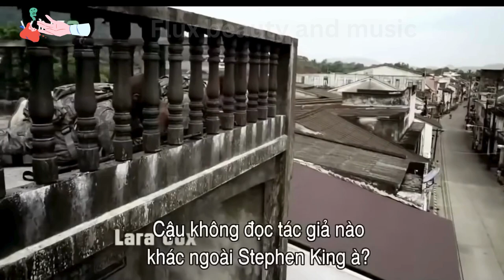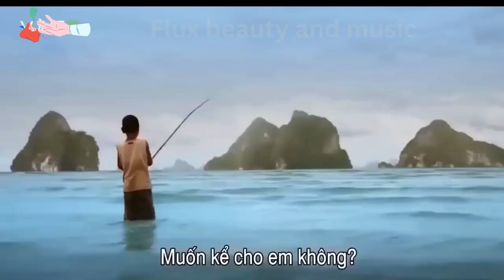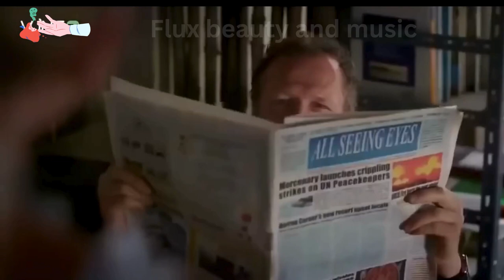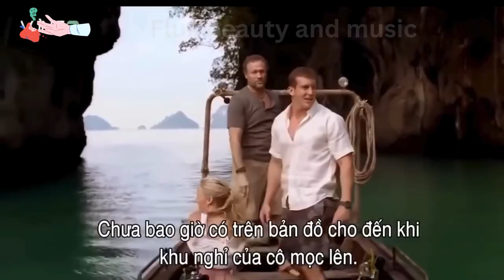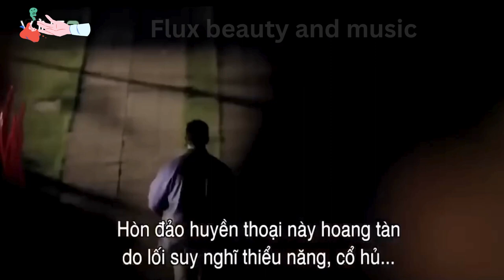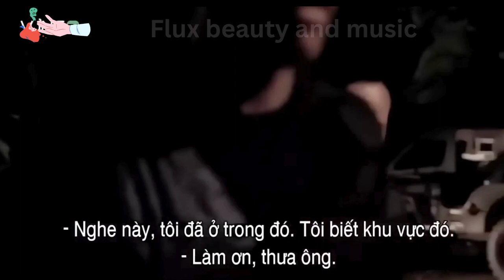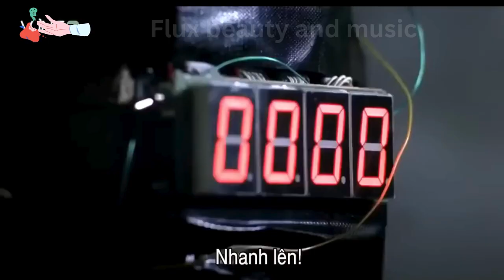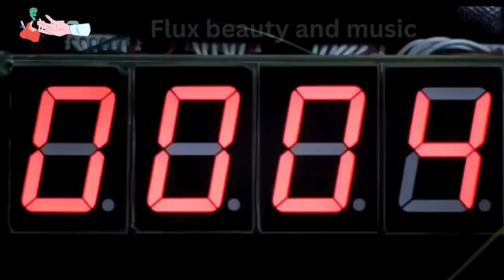why are marines the most respected - THE AMERICAN MARINES 2 SNIPER MOVIE FULL HD MOVIE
Marines are regarded for their battling soul, responsibility, and capacity to adjust to evolving conditions:
Battling soul
Marines are prepared to battle and continue to battle until they win. They have a long history of steadfast help and are known for their coarseness and assurance to succeed.
Responsibility
Marines are committed to the Corps and nation and are focused on their activities. They are prepared to make difficult choices under tension.
Versatility
Marines are prepared to adjust to changing circumstances and conquer deterrents. They are additionally prepared to interface with various societies.
Speedy response force
The Marines are in many cases the first to answer emergencies, and are once in a while called the "tip of the lance". Marine Expeditionary Units (MEUs) are uncommonly prepared units that are constantly ready for battle.
Thanks to:@dhmoviescollection6856
License

Sniper" is a high-octane action thriller that plunges audiences into the heart of modern warfare with relentless intensity and gripping suspense. Directed with precision and flair, this sequel continues the adrenaline-fueled saga of elite soldiers battling against insurmountable odds on the battlefield.

The film centers around a highly skilled sniper, whose lethal precision and unwavering resolve make him a formidable force on the frontlines. As he embarks on a series of perilous missions in hostile territory, he must confront not only the physical dangers of combat but also the moral complexities of his role as a soldier. Through harrowing firefights and heart-stopping encounters, the protagonist grapples with the weight of his actions and the sacrifices demanded by his duty to country and comrades.

What sets "The American Marines 2: Sniper" apart is its unflinching portrayal of the human cost of war. Amidst the chaos and carnage of the battlefield, the film explores the bonds of brotherhood forged in the crucible of combat and the profound impact of loss and sacrifice on those who serve. Through moments of quiet reflection and intense action, the characters confront their fears, doubts, and vulnerabilities, revealing the true measure of their courage and resilience.

Visually stunning and meticulously crafted, "The American Marines 2: Sniper" immerses viewers in the gritty realism of modern warfare, from the thunderous roar of gunfire to the stark beauty of war-torn landscapes. Every frame crackles with tension and emotion, drawing audiences deeper into the visceral experience of combat.

With its adrenaline-pumping action, riveting storyline, and powerful performances, "The American Marines 2: Sniper" stands as a testament to the bravery and sacrifice of those who serve in the armed forces. A pulse-pounding thrill ride from start to finish, this film is sure to leave audiences on the edge of their seats and craving for more.